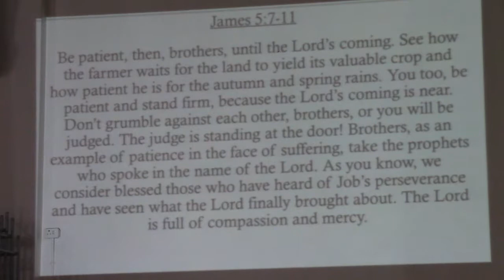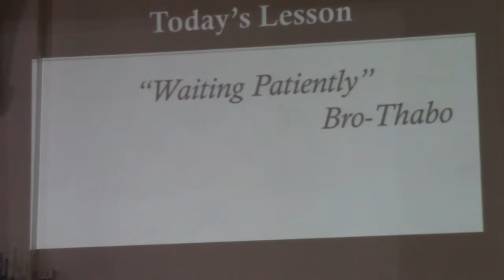"Waiting Patiently" By Brother Thabo